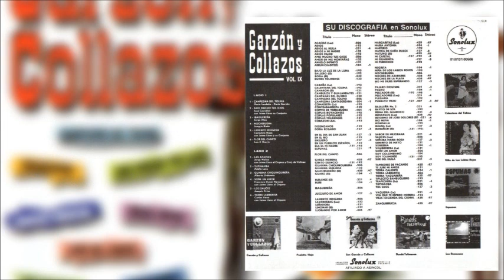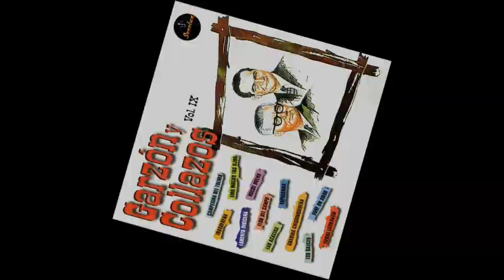GARZÓN Y COLLAZOS Ibaguereña (Bambuco) 🌄👧🏻🎑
IBAGUEREÑA
Bambuco
Autor: Eduardo López
Compositor: Jorge Áñez

Ibaguereña por verte
crucé la pampa y la cima,
enséñame tus bambucos
donde se sufre y se goza,
en ti la llama dorada
de los ensueños retoza,
como el sol en los cristales,
del nevado del Tolima.

Tu dulzura ibaguereña
yo no sé dónde se encierra:
si en tu cuerpo o en tus labios
o en tus mismos ojos crueles,
tu dulzura no la tienen
las abejas en sus mieles,
ni la tienen en sus pailas
los trapiches de mi tierra.

Ayer te vi con un traje
de un azul-verde galano,
te vi pasar varias veces,
ibaguereña querida,
y como loco me has vuelto
creí que estabas vestida
con un retazo de cielo,
y otro retazo de llano.

Semejante al del Combeima,
de viajero es mi destino:
ir vertiendo a cada golpe
las espumas del pasado.
Encontrarte ibaguereña,
cuando mucho se ha viajado
y seguir hacia otras playas
con tu imagen el camino.
GARZÓN Y COLLAZOS
Vol. 9
Sonolux LP 13-506 IES 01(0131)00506
Diese Veröffentlichung dient der Verbreitung in Kultur und Bildung und soll Urheberrechte und Herstellerrechte nicht verletzen.